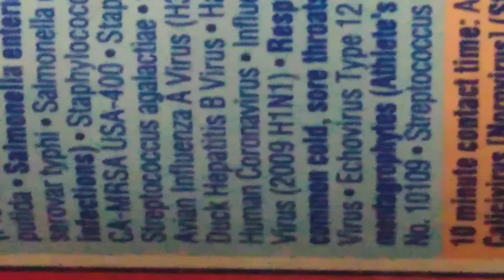Corona viris on Lysol bottle I bought in Nov 2019